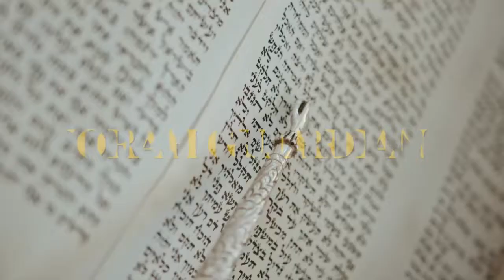HEAR THE WORD OF THE WATCHMAN YOU MUST RECEIVE THE WITNESS OF YAHUSHA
AGAIN the Word of Yahuah came unto me, saying, son of A'dam, speak to the children of your people, and say unto them, When I bring the sword upon a land, if the people of the land take a man of their coasts, and set him for their watchman: If when he sees the sword come upon the land, he blow the shofar, and warn the people; Then whosoever hears the sound of the shofar, and takes not warning; if the sword come, and take him away, his blood shall be upon his own head. He heard את the sound of the shofar, and took not warning; his blood shall be upon him. But he that takes warning shall deliver his soul. But if the watchman see the sword come, and blow not the shofar, and the people be not warned; if the sword come, and take any person from among them, he is taken away in his iniquity; but his blood will I require at the watchman's hand.  YECHEZQ'EL 33:1-6 את CEPHER

So you, O son of A'dam, I have set you a watchman unto the house of Yashar'el; therefore you shall hear the word at my mouth, and warn them from me. When I say unto the wicked, O wicked man, you shall surely die; if you do not speak to warn the wicked from his way, that wicked man shall die in his iniquity; but his blood will I require at your hand. Nevertheless, if you warn the wicked of his way to turn from it; if he do not turn from his way, he shall die in his iniquity; but you have delivered your soul. Therefore, O son of A'dam, speak unto the house of Yashar'el; Thus ye speak, saying, If our transgressions and our sins be upon us, and we pine away in them, how should we then live? Say unto them, As I live, says Adonai Yahuah, I have no pleasure in the death of the wicked; but that the wicked turn from his way and live: turn ye, turn ye from your evil ways; for why will ye die, O house of Yashar'el?  YECHEZQ'EL 33:7-11 את CEPHER

Therefore, son of A'dam, say unto the children of your people, The righteousness of the righteous shall not deliver him in the day of his transgression: as for the wickedness of the wicked, he shall not fall thereby in the day that he turns from his wickedness; neither shall the righteous be able to live for his righteousness in the day that he sins. When I shall say to the righteous, that he shall surely live; if he trust to his own righteousness, and commit iniquity, all his righteousnesses shall not be remembered; but for his iniquity that he has committed, he shall die for it. Again, when I say unto the wicked, You shall surely die; if he turn from his sin, and do that which is Lawful and right;  YECHEZQ'EL 33:12-14 את CEPHER

Now this I say, brethren, that flesh and blood cannot inherit the Kingdom of Elohiym; neither does corruption את inherit incorruption. Behold, I show you a mystery; We shall not all sleep, but we shall all be changed, In a moment, in the twinkling of an eye, at the last trump: for the shofar shall sound, and the dead shall be raised incorruptible, and we shall be changed. For this corruptible must put on incorruption, and this mortal must put on immortality. So when this corruptible shall have put on incorruption, and this mortal shall have put on immortality, then shall be brought to pass the saying that is written, Death is swallowed up in victory. O death, where is your sting? O She'ol, where is your victory?  QORINTIYM RI'SHON 15:50-55 את CEPHER

The sting of death is sin; and the strength of sin is the Torah. But thanks be to Elohiym, which gives us the victory through our Adonai Yahusha Ha'Mashiach. Therefore, my beloved brethren, be ye stedfast, unmoveable, always abounding in the work of Yahuah, forasmuch as ye know that your labor is not in vain in Yahuah.  QORINTIYM RI'SHON 15:56-58 את CEPHER

Song Courtesy of HezekiYAH “THE MOST HIGH ,